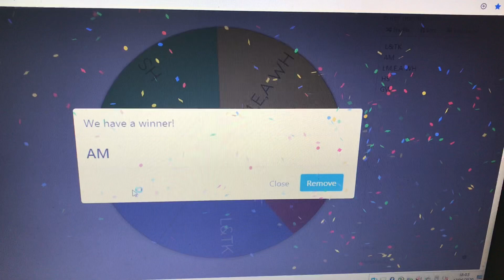Winner Announcement Video - Science Challenge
Here is the winner announcement video for today’s Science themed quiz! Well done to everyone who entered and managed to get all of the questions right and an extra well done to our winner!